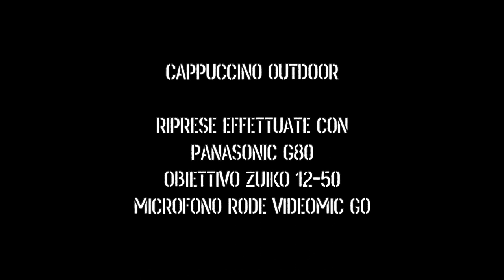Misc: Cappuccino Outdoor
60 . Cappuccino liofilizzato outdoor mentre testo il nuovo balocco di natale. Non tremendo come pensavo comunque.

Tutorial per realizzare un fornello ad alcool con due lattine di alluminio. Io usai il tutorial del leggendario StefanoBi che purtroppo adesso non è più su YouTube.